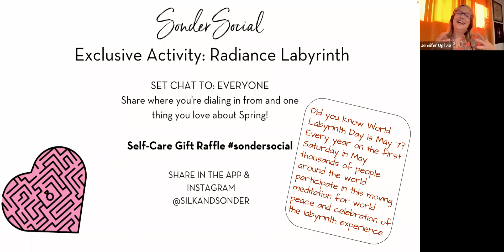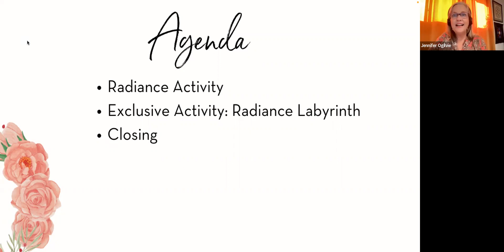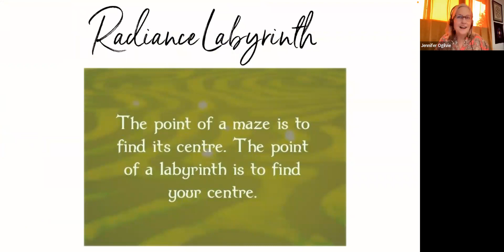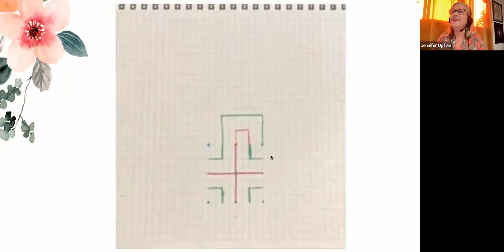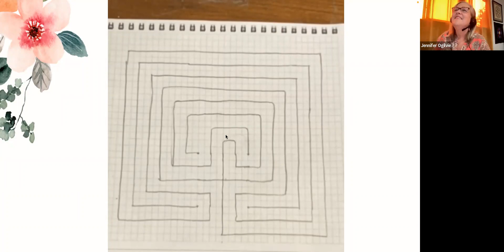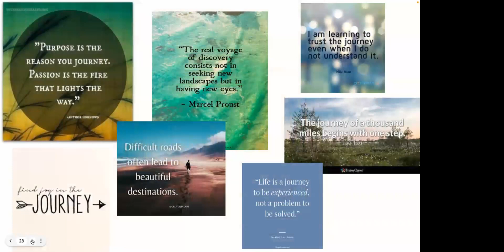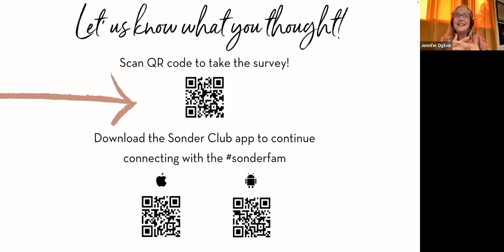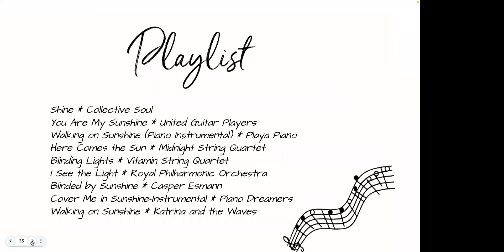Radiance Labyrinth Exclusive Event (4/18/2022)